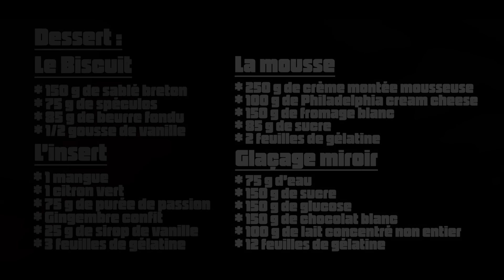Swift Guad pour GastronoMic'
GastronoMic c'est la fusion de la gastronomie et la musique, pour ce premier épisode Swift Guad se prête à l'exercice avec brio.

LE CHEF : Les recettes de Jeff

CONVIVES :
Anne-Laure Morin
Afif Ben Badra
Cenza (L'uZine)
Jo Prestia
MAITRE D'HOTEL  : Christian Coulon
PRODS : Slim-Guesh

MIX/MASTERING : Studio Phenomenal

REALISATON/MONTAGE :
Shefré Li
IMAGE : Elsa Boudot
Alexandre Linguanotto
LIEU : Michto Production
(Htag art & Chico Luciani)

RECETTES :

LE FOIE GRAS

Prendre un lobe de foie gras,l'ouvrir en porte feuille sur une planche à découper avec papier sulfurisé.Déveiner le foie gras à température ambiante et assaisonner avec le mélange fleur de sel,poivres,sucre,porto.
Filmer et laisser reposer au réfrigérateur 20min.Séparer le foie gras en deux masses identiques,former deux rouleaux à l'aide de papier film alimentaire.
(chaque rouleaux doit être roulé deux fois dans du film afin d'être bien hermétique)
Placer les rouleaux dans de l'eau et de la glace au réfrigérateur pendant 20min.
Dans une grande casserole d'eau à 70°,plonger les rouleaux pendant 3min30 bien immergés.Les débarrasser dans de l'eau froide et des glaçons au frigo pendant 24h avant utilisation.

La gelée :
Ramollir les feuilles de gélatine.
Verser la moitié du jus de raisin dans une casserole,porter à ébullition et incorporer les feuilles de gélatine bien égouttées en mélangeant avec une spatule.Y ajouter le reste du jus de raisin et débarrasser.
Laisser reposer 24h au frigo.

Le chutney :
Faire tomber les figues en compotée dans une casserole avec la gousse de vanille grattée.Déglacer au vinaigre balsamique et laisser réduire 2min.Débarrasser et réserver au frigo.

Tuile de pain mandiant :
Laisser sécher 48h un pain spécial au fruits secs.Couper de fines tranches.
Les cuire au four à 150°pendant 12min entre deux plaques à pâtisserie.

LA LANGOUSTINE

Crème de saté :
Dans une casserole,mettre le fumet de langoustine.Porter à ébullition,y ajouter la crème liquide,faire bouillir.Ajouter la poudre de saté,faire réduire doucement.
Assaisonner,sel et poivre.

Écrasé de patate douce :
Faire cuire la patate douce et la pomme de terre dans une casserole d'eau bouillante.
Bien les égoutter,les écraser avec le presse purée en y ajoutant ensuite la crème liquide, le beurre,le cumin,sel et poivre.

Langoustines :
Dans une poêle bien chaude avec de l'huile d'olive,assaisonner les langoustines et les poêler 1min de chaque côté à feu vif.

CHEESE CAKE EXOTIQUE

Le biscuit :
Faire fondre le beurre avec la gousse de vanille grattée.
Passer le sablé breton et le spèculoos au mixeur.Incorporer le beurre à température ambiante.Cercler dans un emporte pièces,
réserver au congélateur.

L'insert :
Ramollir les feuilles de gélatine dans de l'eau froide.
Porter à ébullition la purée de passion et y incorporer la gélatine bien égouttée.
Au blender,mixer la mangue,le jus de citron vert et le sirop de vanille,incorporer le mélange purée de passion gélatine à température ambiante.
Verser dans les moules adéquats,ajouter le gingembre confit en brunoise et laisser prendre au congélateur afin de pouvoir placer l'insert lors du montage de l'entremet.

Le glaçage miroir :
Faire ramollir les feuilles de gélatine dans de l'eau froide.
Dans une casserole,mélanger l'eau,le sucre, le glucose et le lait concentré,porter à ébullition.Verser sur le chocolat blanc et faire fondre en mélangeant.
Incorporer la gélatine bien égouttée et laisser reposer à température ambiante.
Colorant à souhait.

La mousse Cheesecake :
Ramollir et bien égoutter 4 feuilles de gélatine.
Faire chauffer doucement dans une casserole 50g de fromage blanc et y dissoudre en mélangeant au fouet 85g de sucre semoule, une fois le sucre dissous incorporer la gélatine, bien mélanger et sortir du feu.
Dans un cul de poule(récipient pâtisserie cuisine) peser 100g de Philadelphia, fouetter jusqu'à obtenir quelque chose de bien lisse et y incorporer votre mélange fondu fromage blanc sucre gélatine tout en fouettant énergiquement. Laissez sur le côté à température ambiante.
Monter 250g de crème mousseuse au batteur (mousseuse veut dire la montée mais au trois-quarts  pas au fameux bec d'oiseau comme pour une chantilly ou une mayonnaise).
Une fois la crème mousseuse montée, incorporer la en trois fois dans votre cul de poule en fouettant bien pour obtenir quelques choses de très lisse et soyeux. On obtient notre mousse Cheesecake.